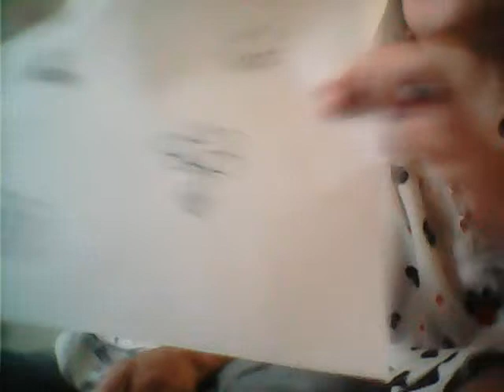who can draw the fastest.#2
like this viedo.